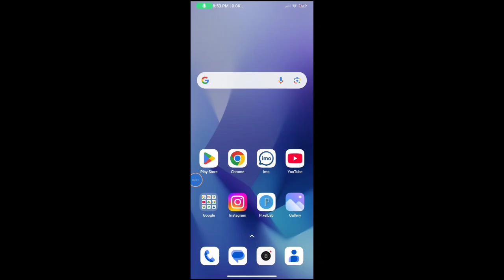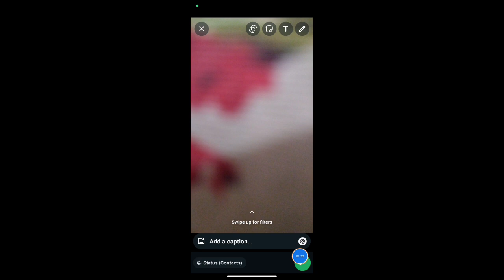How to Mention Someone in WhatsApp Status | Tag People On WhatsApp Status